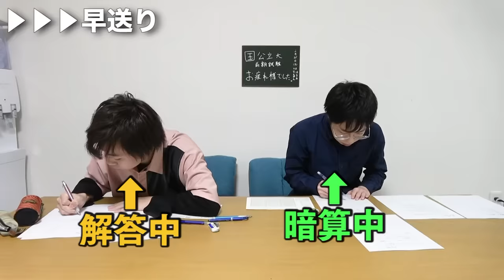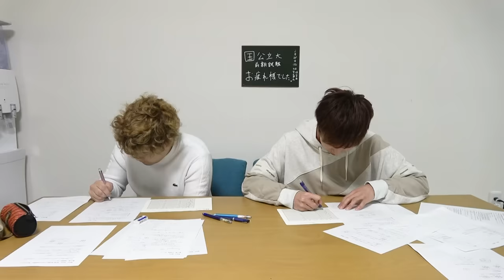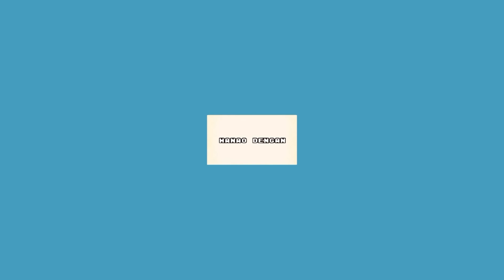【大食い】おにぎり食べた数だけ回答できるセンター対決ではなお悲願の初勝利！！！！？？？？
・おにぎり総選挙（キャンペーン期間：2020/2/25～2020/3/9）
・セブン‐イレブン・ジャパンのおにぎりラインナップ
※一部地域により取り扱いのない場合や規格が異なる場合がございます。

編集：わが